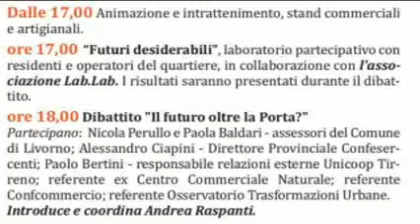Festa Buongiornolivorno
Descrizione